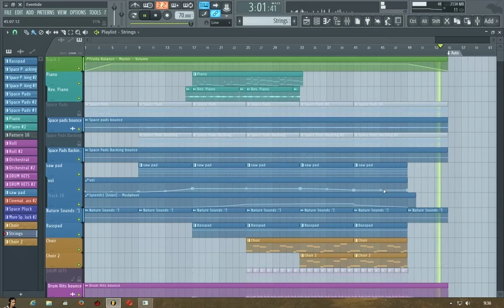[AMBIENT] Cosmowave - Eventide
My first space ambient tracks, what do you think???